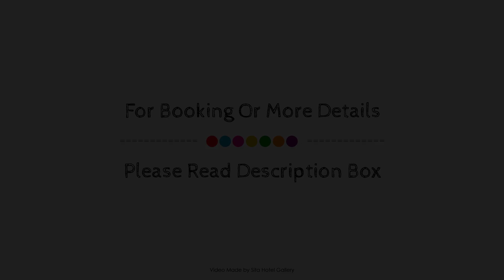Hotel Caribe Cartagena, Colombia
Searching For
1. Hotel Caribe Cartagena
2. Hotel Caribe Cartagena Virtual Tour
3. Hotel Caribe Cartagena Rooms
4. Hotel Caribe Cartagena Amenities
5. Hotel Caribe Cartagena Videos
6. Hotel Caribe Cartagena Offers
7. Hotel Caribe Cartagena Deals
Audio Credit:
Track Title: Blank Slate
Artist: VYEN